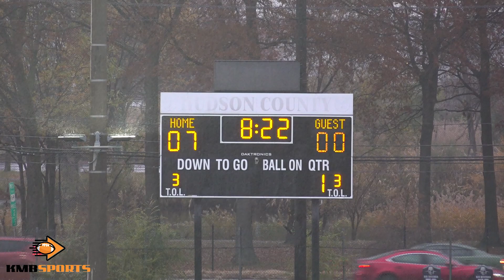Nicholas Nazare - Football Highlights 2023 - Wayne Panthers Football - New Jersey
Nick Nazare, Football Highlights, Wayne Panthers Football, New Jersey Football.